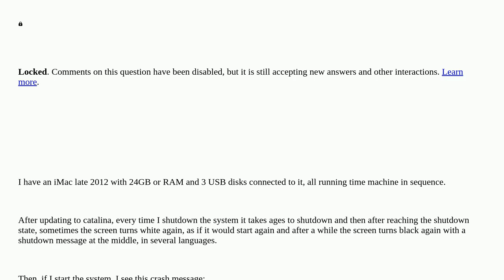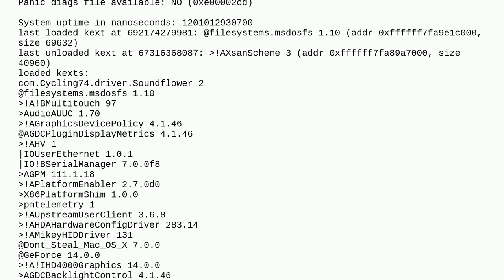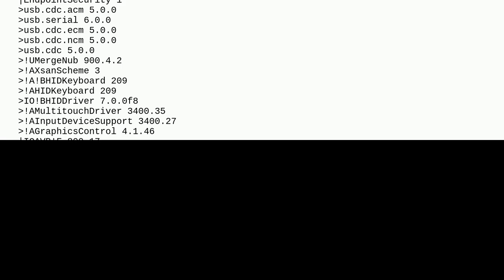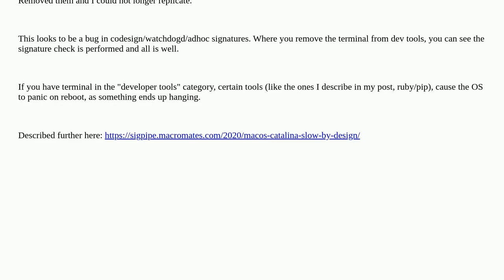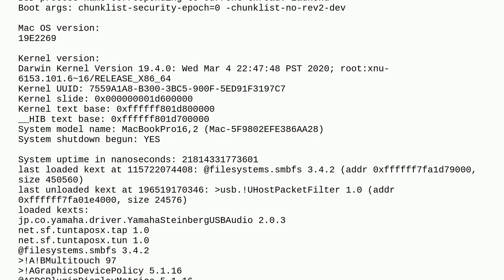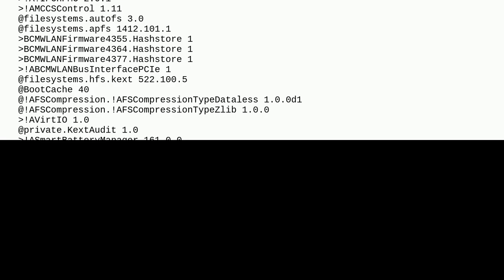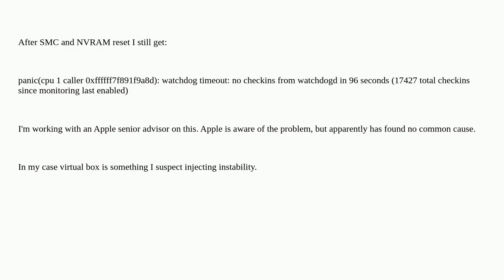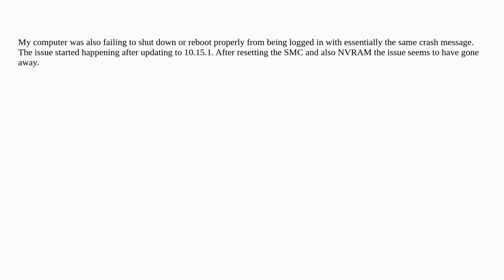Apple: Catalina crashing at shutdown: "watchdog timeout: no checkins from watchdogd"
Catalina crashing at shutdown: "watchdog timeout: no checkins from watchdogd"

A special thanks goes out to the community

  crash macos catalina shutdown